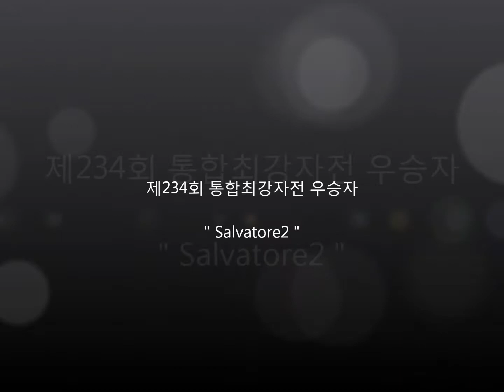2013 06 30 통합최강자전 결승전 영웅전설남건(총) vs Salvatore2(톱)